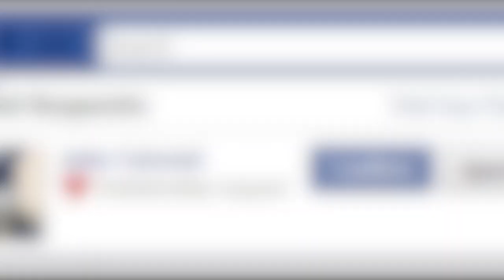ALESAN KENAPA HARUS PACARAN ALA ANAK PALEMBANG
HALO DEKKU ! nah jadi di video kali ini aku ngebahas tentang alasan kenapa kamu arus pacara . dan mungkin dari beberapa alesan ini ada yang ngena dgn situasi kamu saat ini ... ciya ciya ciya
yukk di tonton full videonya sekarang ihiww !!!